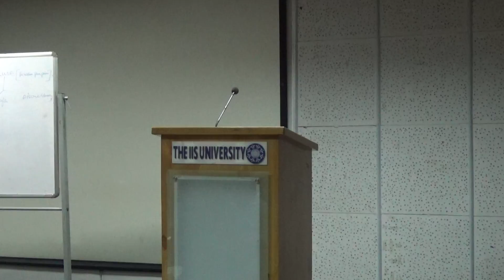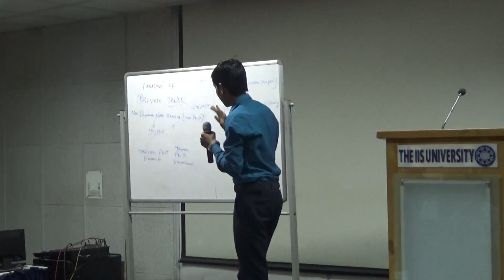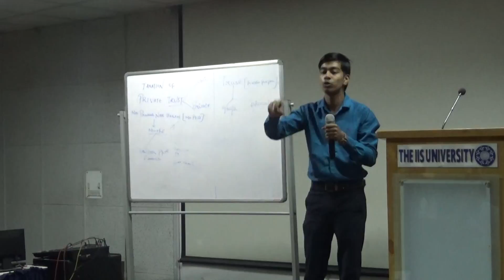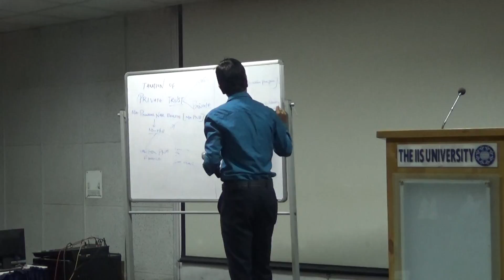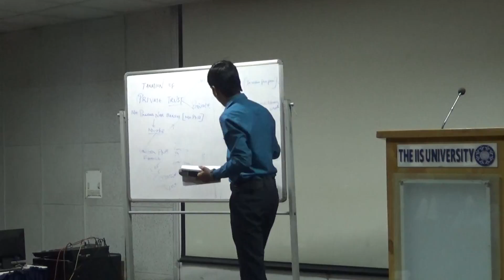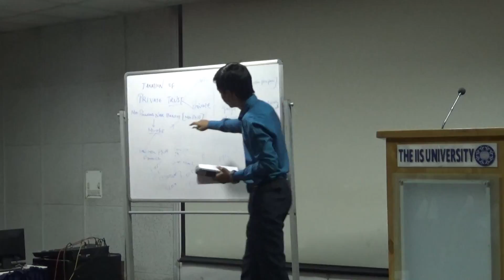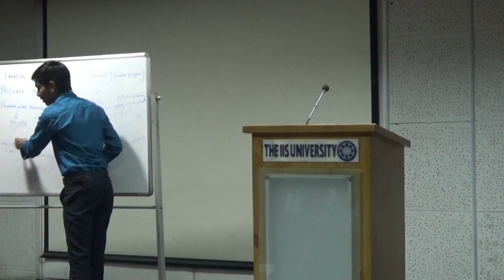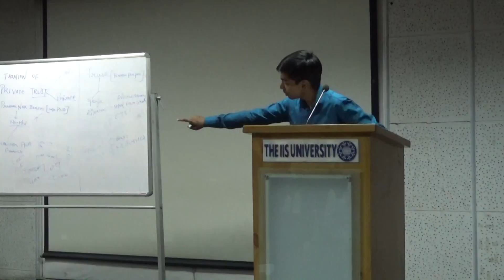Aman Jain Private Trusts & their taxation